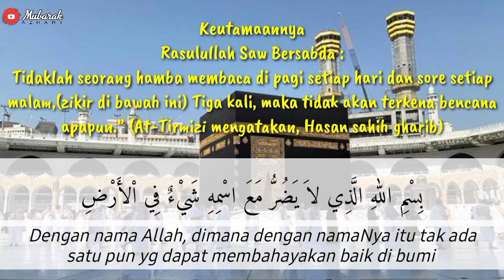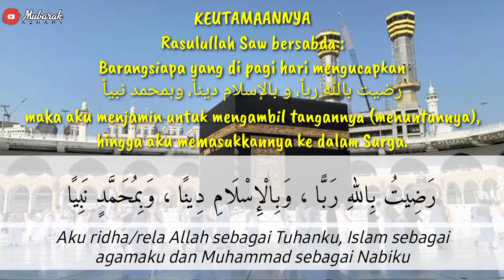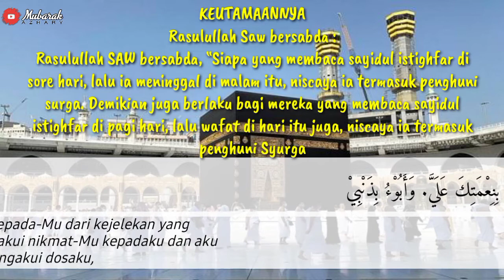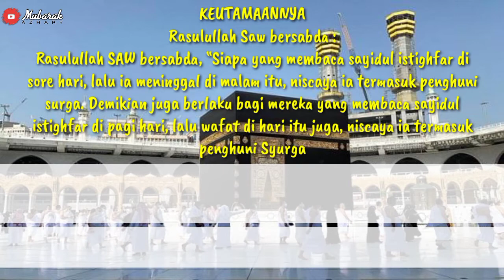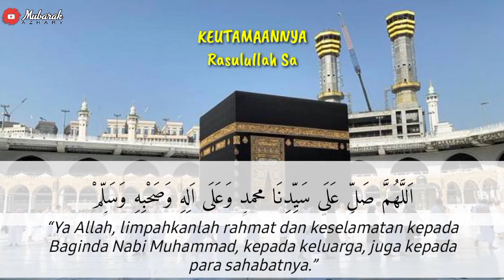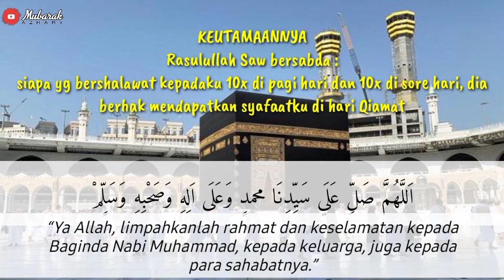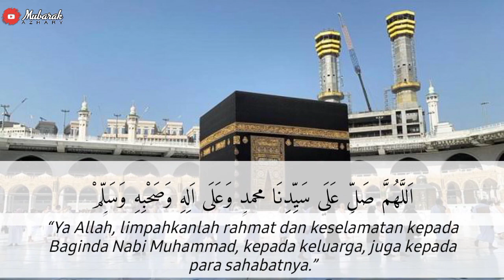Doa Covid 19 | Ustadz Mubarak Azhary, Lc.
Zikir ini paling bagus diamalkan atau diputar setelah subuh dan setelah magrib.. terlebih jika telah dihafal dengan baik..
Rasakan manfaatnya

Dalam video ini, kami sertakan tulisan latin dan terjemahannya serta fadhilahnya / keutamaannya.